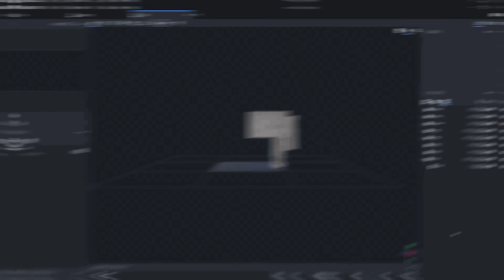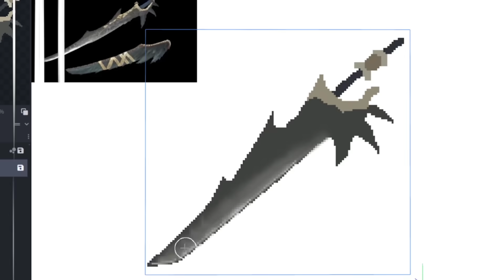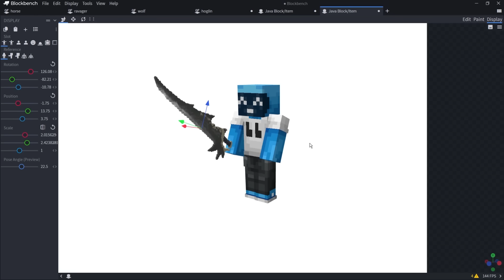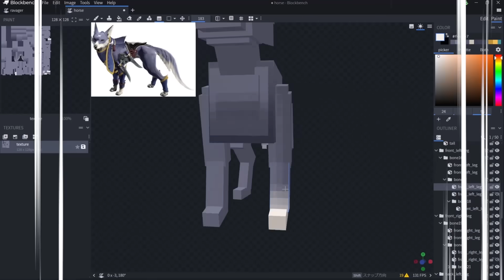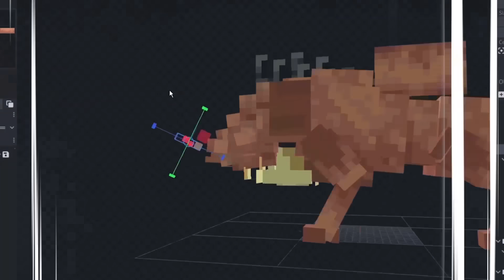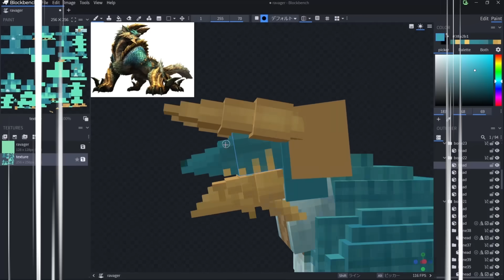【マイクラ】モブをモンスターハンターに作り直すマインクラフト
毎週土曜日 に動画投稿します！

随時情報を発信しています！フォローお待ちしてます✨